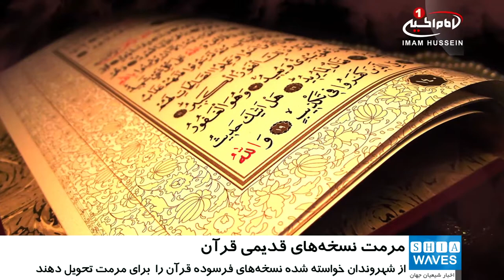آغاز طرح ملی مرمت نسخه‌های قدیمی قرآن در «سودان»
طرح ملی «مرمت نسخه‌های  فرسوده قرآن کریم» در «سودان» آغاز شد.
این طرح از روز ۲۱ بهمن‌ماه و به همت مرکز چاپ و نشر قرآن سودان موسوم به «دار مصحف آفریقا» آغاز شد.
طرح مذکور با عنوان «تکریم قرآن» اجرا می‌شود و در طول اجرای آن، نسخه‌های قدیمی و فرسوده قرآن در مساجد، مکتب‌خانه‌های سنتی آموزش قرآن، منازل، مراکز دینی و عبادی،  و مراکز آموزش حفظ قرآن، مرمت می‌شوند.
«محمد عبدالقادر» مدیر امور علمی «دار مصحف آفریقا»،  از نهادها و مؤسسات، قرآن‌آموزان مکتب‌خانه‌های سنتی آموزش قرآن،  و شهروندان این کشور خواست تمام نسخه‌هایی که نیازمند مرمت و بررسی هستند را به اداره علمی این مرکز تحویل دهند.